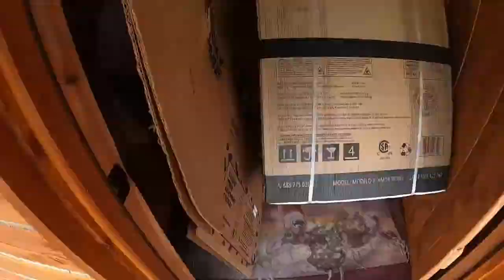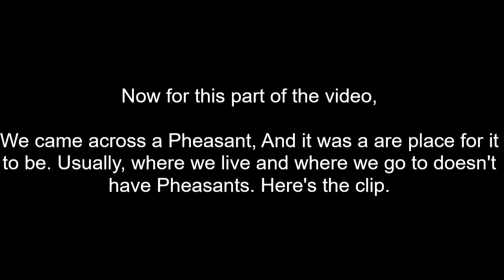CABIN UPDATES! | Ryder's Outdoors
Welcome back to the cabin!

In this video, we are going to be going over the important new updates or parts of the cabin that have been recently put in.

⚠READ!⚠
I'm deeply sorry for not making video's for a long time due to the lack of time I get to make these video's. Next weekend, (May 27, 2022) we will be camping, and I will make a whole vlog during camping. ENJOY!